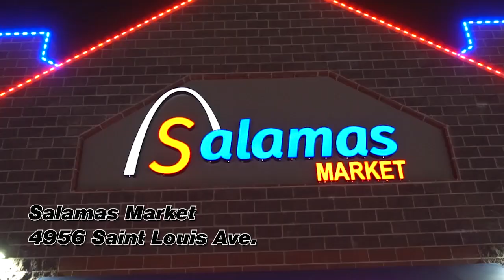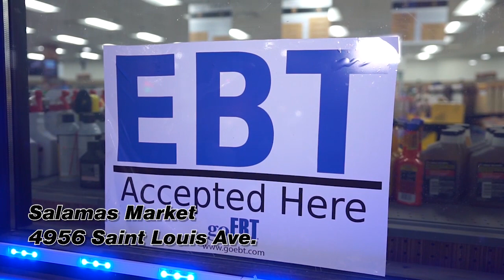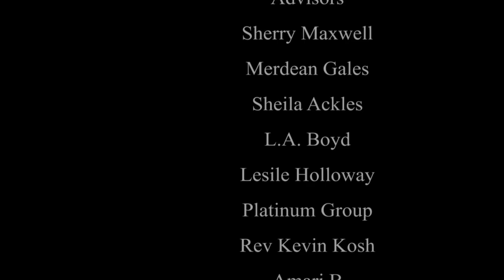Them Yo People Episode 44 Season 6 Saint Louis Children Choir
Mister Gary visits the Saint Louis Choir.